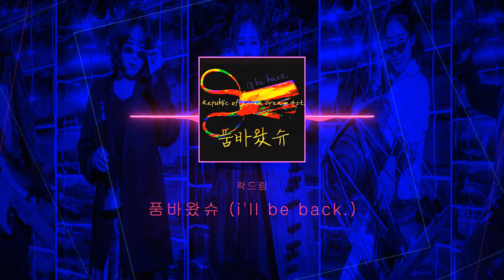락드림 - 품바왔슈 i'll be back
🎹앨범소개

각설이타령을 기반으로 삶의 희노애락을 담아 인생을 대변하는 가사를 넣었고, 민족의 해학과 풍자가 깃든 만요 풍의 멜로디와 스윙의 리듬을 담아 극대화 하였다. 엿가위의 타악기적 요소와 소품으로 리얼품바의 퍼포먼스적 느낌을 살려 창작되었다. 모든이들의 마음을 보듬어죽고 즐거움을 선사하고자 한다. 작년에 왔던 락드림 죽지도 않고 또왔네 !

[앨범링크]

​[Credit]

​이밝음 - 소 리 [Lee Balg Eum / Sori]
유성희 - 피 리, 태평소 [Yoo Sung Hee / Piri, Taepyeongso]
황가연 - 장 구, 꽹과리 [Hwang Ga Yeon / Janggu, Kkwaenggwari ]
박한결 - 타 악 [Park Han Gyeol / Percussion]
조성일 - 베 이 스 [Cho Sung Il / Bass]
이평화 - 건 반 [Lee Pyung Hwa / Keyboard]
락드림 - 작 곡 [R.O.K DREAM / Composition]
락드림 - 작 사 [R.O.K DREAM / Lyrics]
락드림 - 편 곡 [R.O.K DREAM / Arrange ]

Executive Produced by 락드림 [R.O.K DREAM]
Recorded by 이태호 [Lee Tae Ho / WOLCHEON company]
Mixed & Mastered by 이태호 [Lee Tae Ho / WOLCHEON company]
Designed by 이밝음 [Lee Balg Eum]